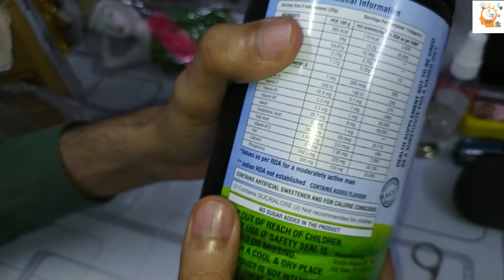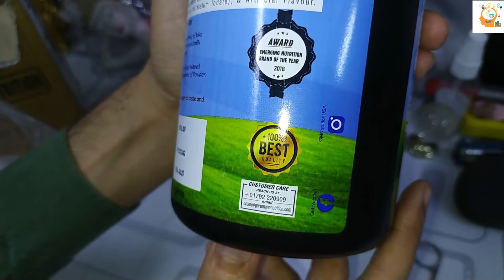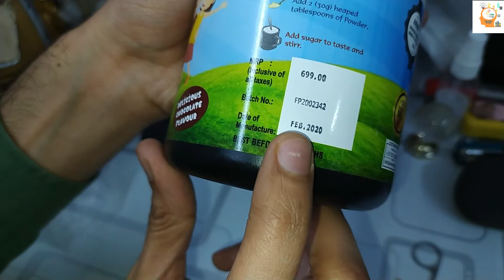GM Nutrition Daily Protein Powder Review | Family Protein Supplement GM Nutrition | GM Fitness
Iss video me humne GM Nutrition ka Family Protein - Daily Protein Powder ka review kiya hai.
{ ये वीडियो थोड़ी लम्बी जरूर है मगर आपको अच्छे से समझ आएगा इसलिए आप वीडियो को पूरा देखे । धन्यवाद् }
धन्यवाद |
Suggestion भी दें